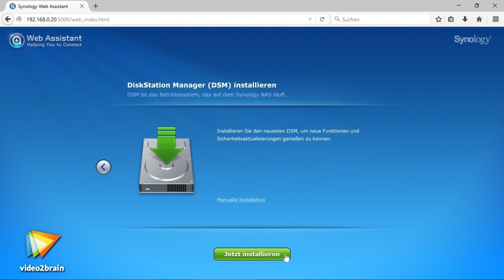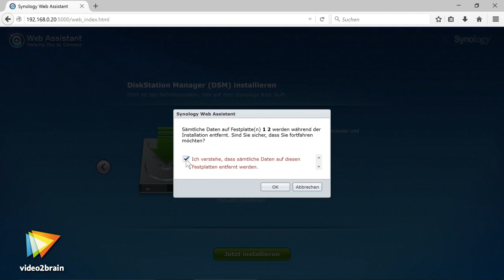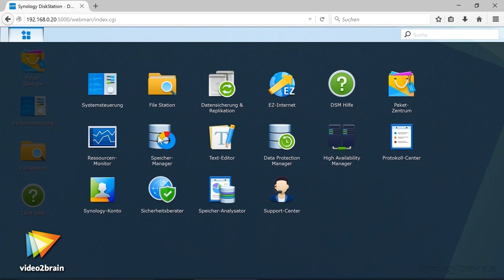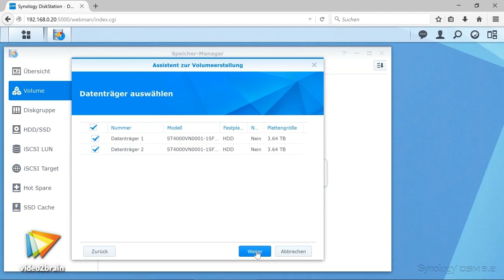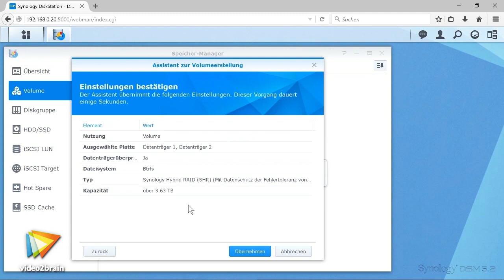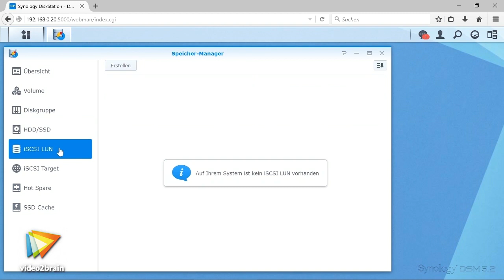NAS mit Synology Tutorial: Synology DSM: Installation des NAS-Betriebssystems |video2brain.com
Komplettes Video-Training Dieses Video bietet die Installation des Diskstation Managers 5.2, die Auswahl des Dateisystems Btrfs sowie eine kurze Erklärung des iSCSI-Standards.
Dieses Tutorial ist ein Auszug aus Jörg Bueroßes neuem Video-Training „NAS mit Synology für Fortgeschrittene. Profitipps zu Medienstreaming, NAS im Heim- und Firmennetzwerk, VPN-Zugriff, Datensicherheit.“